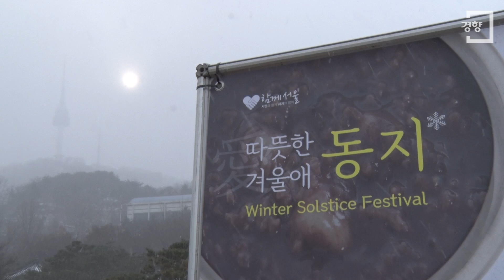[경향신문]동짓날 하루 앞두고 한 해 마무리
2014년이 저물어가는 21일. 서울 남산골한옥마을에서는 22일(음력 11월1일) 동지(冬至)를 맞아 다양한 행사가 열렸다.

휴일을 맞아 가족들과 관광객들, 한국을 찾은 외국인들도 함께 동지팥죽을 나누어 먹으며 동지를 준비했다. 뿐만 아니라 주로 아이들을 대상으로 여러가지 체험을 준비하는 프로그램이 마련됐다. 팥죽 시식과 함께 ‘새알 만들기’ ‘동지부적 쓰기’ ‘우드버닝 체험’ 등 직접 동지의 의미를 느끼는 시간을 가졌다. 또한 〈팥죽 한 그릇〉 이야기를 통해 상상해보고 좀더 알기쉽게 의미를 전했다.

〈채용민 PD〉